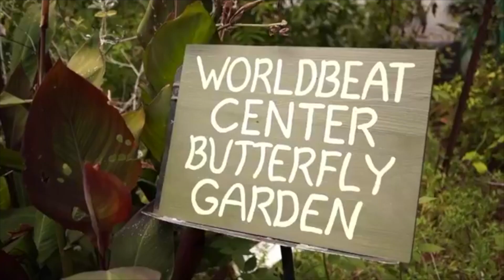Recorded Livestream: African Presence In Latin America featuring Runoko Rashidi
WorldBeat Cultural Center Presents

The African Presence in Latin America, a three-part online series featuring renowned historian, Dr. Runoko Rashidi.

The African Presence in Latin America featuring Runoko Rashidi is a three-part webinar that looks at the subject in a vastly different light than we are used to.

The livestreamed event looks at the Ancient African Presence in the Americas with the focus on the African presence in classical Meso-American civilization, including the Olmec, the Mayan and the Moche. Event takes place on July 22, 2020 at 6pm.

The series continues in August and September with part 2 and 3. Part 2 examines African Resistance to Enslavement in Latin America, including slave revolts and maroon communities. It will feature the Afro-Mexican history and culture with guest speaker, Jorge Gonzalez. Part 3 is an overview of the African Presence in Latin America Today, including Bolivia, Colombia, Cuba, Brazil, Peru, Ecuador, Mexico and Panama.

Each presentation is beautifully illustrated with brilliant original photographs presented by Dr Runoko Rashidi.

Runoko Rashidi is an anthropologist and historian with a major focus on what he calls the Global African Presence that is, Africans outside of Africa before and after enslavement. He is the author or editor of eighteen books, the most recent of which are My Global Journeys in Search of the African Presence and Assata-Garvey and Me: A Global African Journey for Children in 2017. As a traveler and researcher Dr. Rashidi has visited 120 countries. As a lecturer and presenter, he has spoken in sixty-five countries. Runoko has worked with and under some of the most distinguished scholars of our generation, including Ivan Van Sertima, John Henrik Clarke, Asa G. Hilliard, Edward Scobie, John G. Jackson, Jan Carew and Yosef ben-Jochannan.